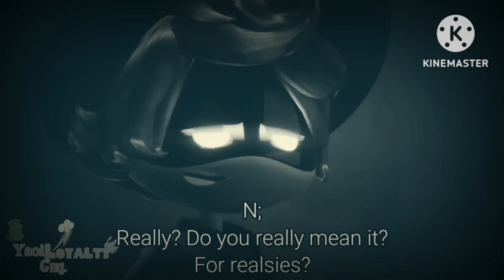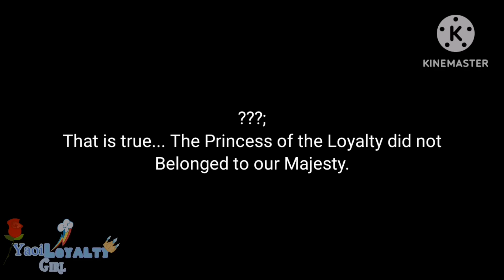LAO The Princess and the Frog Part 26; "Dr. Facilier and Laurence captures Naveen/Mephiles arrived"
Here's the part where Uzi and N discover the truth that Kai DOES belonged to the Loyalty Kingdom but not the Dark Dimension and there is a new enemy in town, Mephiles the Dark who is also part of the Dark Loyal Princess's villains Councils...
Uzi and N intended to leave and they have redeemed themselves but Mephiles did not take too kindly to let them go that easily when they betrayed.